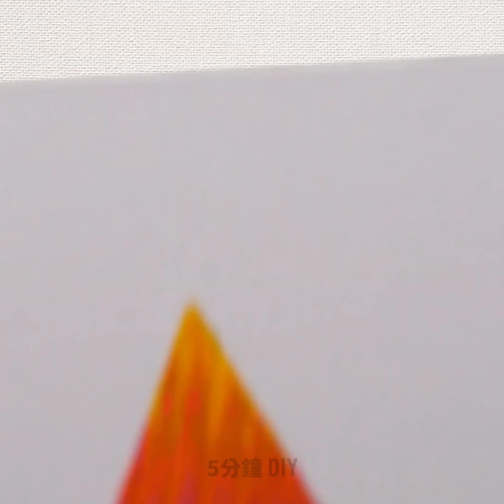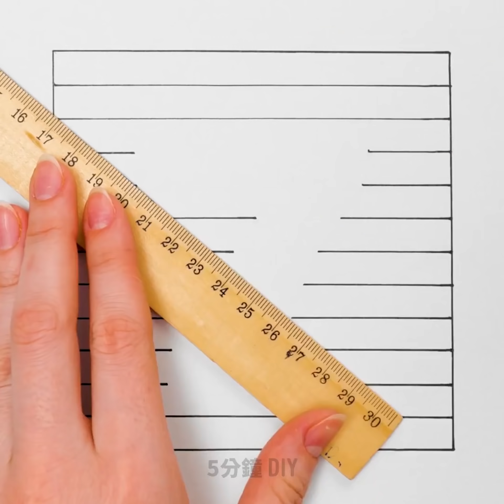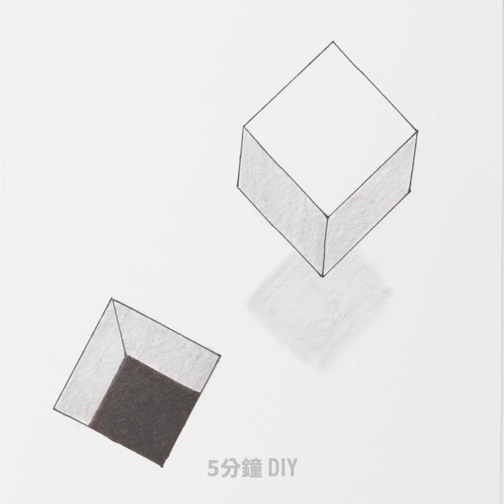30個你希望自己早就知道的超酷小秘訣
超讚的創意訣竅，肯定會改變你的生活喔

我向大家展示了如何用一把刷子製作一幅超美的畫。 首先，在畫布上加一些紙膠帶，然後在裡面加一些丙烯酸塗料。 之後，拿出刷子，刷一下，打造波浪的紋路。
我向各位展示了如何用單一透視圖技巧製作窗口。 然後通過從邊緣和中間全部切開，製作出視錯覺的效果。
我還向大家展示了如何畫出3D視覺圖，提高你的藝術技能，並幫助你了解陰影和光影的原理。
如果你才開始學習使用馬克筆，那麼，你肯定會喜歡這些視錯覺技巧練習的。 它們可以幫助你學習繪畫比例，以及如何用眼睛進行測量，畫出有趣的，看起來像在移動的圖紙。
要製作精美的流體藝術，你可以剪掉塑膠瓶的底部，並把顏料倒在上面！

時間軸:
0:28 –超酷的手指繪畫技巧
1:41 –超讚的3D圖案
3:01 –超讚的蠟筆畫
4:30 –超可愛的蜂鳥繪畫教程
5:23 –超酷的藝術技巧
7:48 – 3D視覺藝術
10:44 –花卉教學
12:28 – 3D彩虹藝術
14:39 –摺紙藝術教程